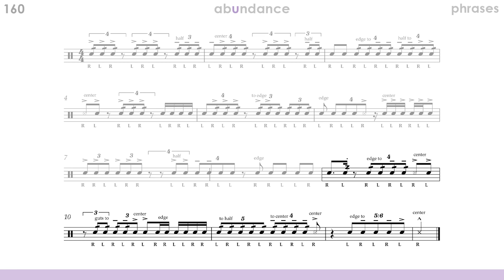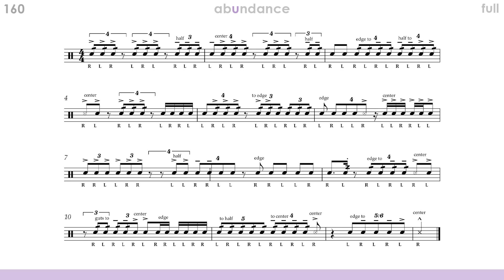u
Sheet Music

Time Stamps
Intro : 00:00

112
112 P1 : 00:07
112 P2 : 01:56
112 P3 : 03:46
112 Full : 05:35

124
124 P1 : 07:46
124 P2 : 09:26
124 P3 : 11:08
124 Full : 12:46

136
136 P1 : 14:45
136 P2 : 16:16
136 P3 : 17:48
136 Full : 19:20

148
148 P1 : 21:09
148 P2 : 22:33
148 P3 : 23:58
148 Full : 25:22

160
160 P1 : 27:03
160 P2 : 28:22
160 P3 : 29:42
160 Full : 31:01

thank. : 32:31